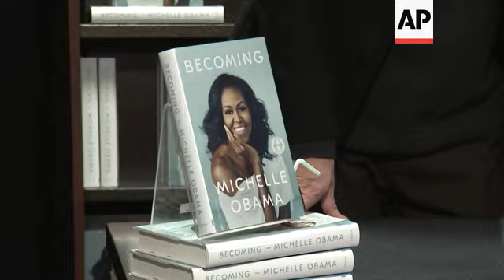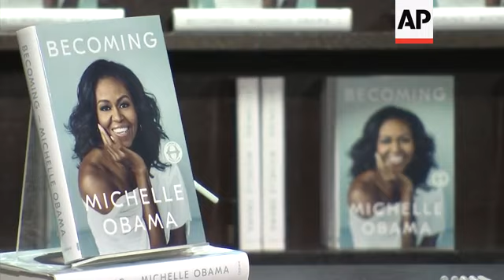Michelle Obama signs books in New York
(30 Nov 2018) Sales for Michelle Obama's memoir have topped 2 million.
Michelle Obama fans got a chance to meet the former first lady Friday at a book signing in New York's Union Square. But first they had to wait in line. On Thursday there was a line to purchase "Becoming'' which is selling at a pace rarely seen for a political memoir, or any nonfiction book and on Friday, fans waited outside Barnes &amp; Noble Booksellers to meet Obama in person.
Combined hardcover, e-book and audio sales in the U.S. and Canada topped 2 million copies in the first 15 days, Crown Publishing announced Friday.
By comparison, former first lady Hillary Rodham Clinton's memoir "Living History'' needed a month to sell 1 million copies. Former President George W. Bush's "Decision Points'' took several weeks to reach 2 million. Former President Bill Clinton's "My Life'' quickly sold 1 million copies but took far longer to hit 2 million.
"Becoming,'' which came out Nov. 13, now has 3.4 million hardcover copies in print.
The former first lady is in the midst of a promotional tour, with guests including Oprah Winfrey and Reese Witherspoon.